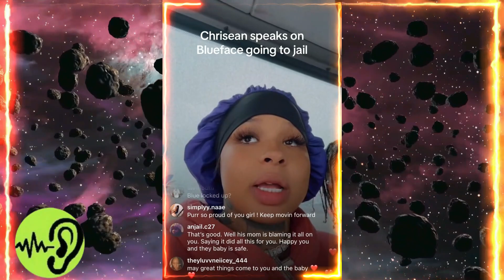"WHY did BLUEFACE TURN HIMSELF IN?"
Blueface, the renowned rapper, has made headlines as he voluntarily turned himself in, presenting a visually striking appearance reminiscent of a walking fire hazard. The artist's decision to surrender has sparked curiosity, while his distinctive and attention-grabbing ensemble adds an intriguing element to the unfolding story. Stay tuned for updates on Blueface's legal situation and the unique fashion statement he made during this noteworthy moment.🕵️‍♂️🤫 Welcome to the juiciest, funniest, and most entertaining channel on the internet: "Rumor Has It Hip Hop news"!

Where the gossip and the mess spread like herpes on Usher, and the rumors is served with a side of LOLs!
We're not your average gossip channel; we're the messy ones who've turned eavesdropping into an art form. 🎨👂 Get ready for the hottest takes, the spiciest parodies, and the kind of news that makes you go, "Wait, is this real life or just Rumors with they messy a**?"
Remember, Fam, life is too short to take rumors too seriously, but it's just long enough to enjoy every hilarious twist and turn.
Rumor Has It hip hop books on Amazon
"Young Dolph: A Journey Through Rhymes and Resilience"